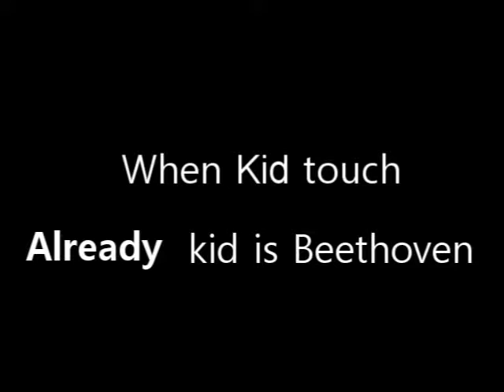[KOREA IC13-Citizenship] MuseIsland-DODREAM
[Microsoft Imagine Cup 2013 - KOREA Final Top 20]

- Competition: World Citizenship
- Team: Museisland
- Project: DoDream